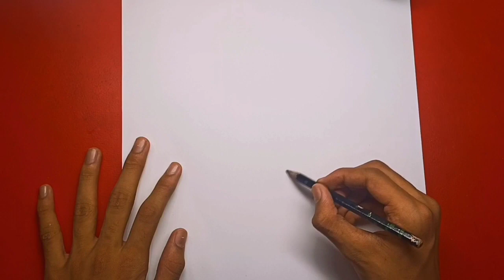Avengers drawing part 1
Hello guys today I am going to show you how to make Avengers drawing this is part 1 part 2 will come soon

thanks!